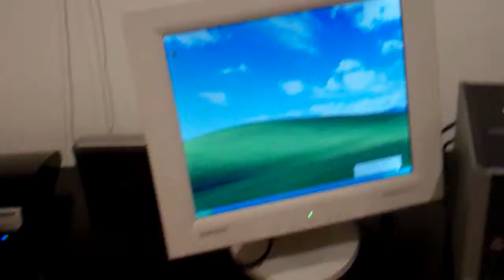Merry Christmas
Timmy gives me a computer for Christmas!